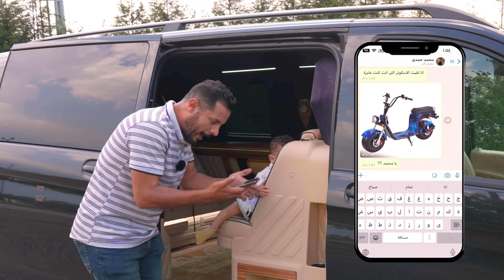مقلب الزوجة الثانية في وفاء | جريت ورانا🤯 نهاية غير متوقعة 😤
حمدي ووفاء | مقلب الزوجة الثانية في وفاء | جريت ورانا🤯 نهاية غير متوقعة 😤 | يوميات حمدي ووفاء